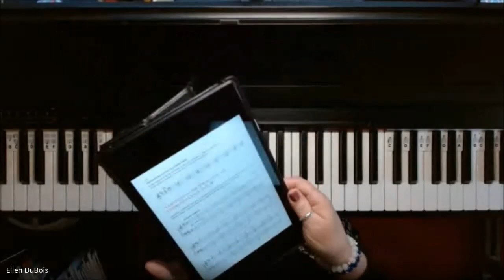Variations On A Theme From The Celebrated Canon In D, Alfred's Adult All In One Book Two